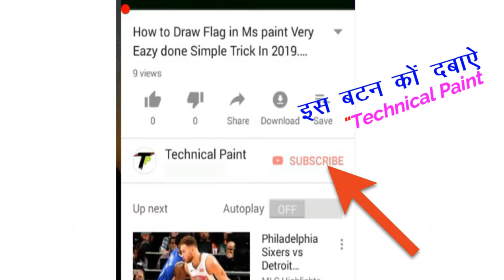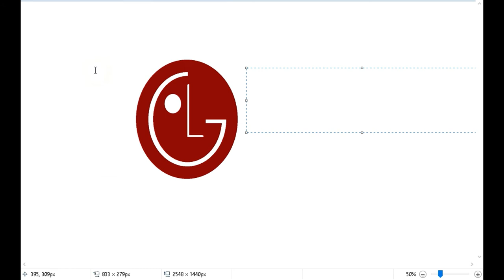How to Draw LG logo in ।।Ms Paint।। For Full Tutorial || in Hindi || By technical Paint Step by Step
Hallo and welcome Dosto Aaj Hum batane wale Hai ki LG ka logo Kaise banate hai Ms paint me To dosto aaj Video ko last Tak dekhe Aur Channel ko bhi Subscribe kar Lijiye Aur Bagal ke bell ke icon Pe bhi Press kar Dijiye Taki Jab bhi mai koi nayi Video Upload karu To sabse pahle Aap us video ka आनंद ले सके धन्यवाद दोस्तो

Dosto ye banana bahut hi aasan Hai Video ko pura Dekhiye Aur aap bhi Logo bana Sakte hai

और हा दोस्तो अगर आप अपने मन पसंद लोगो बनवाना चाहते है तो Comment कर के हमे जरूर बताएं दोस्तो

दोस्तो आप हमें फॉलो भी कर सकते है

Sorry दोस्तो मैन इस वीडियो में अपने Social Networking का लिंक नही दिया हु तो दोस्तो हमे फॉलो करने के लिए आप हमारे चैनल के Home page पर विजिट जरूर करे जैसे

Tumble

दोस्तो बस आपको Technical Paint सर्च करना है
वन्दे मातरम।